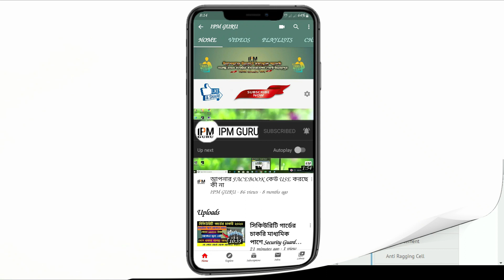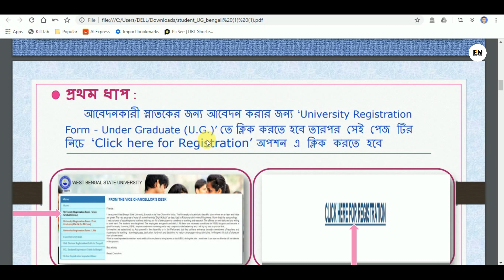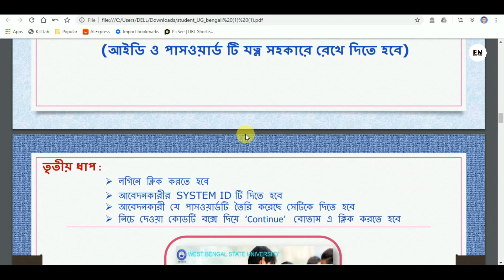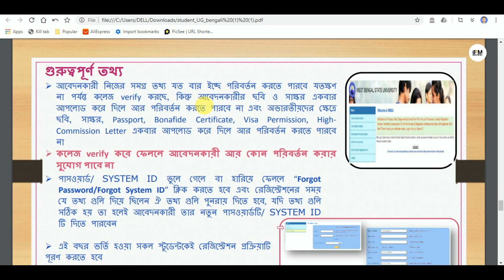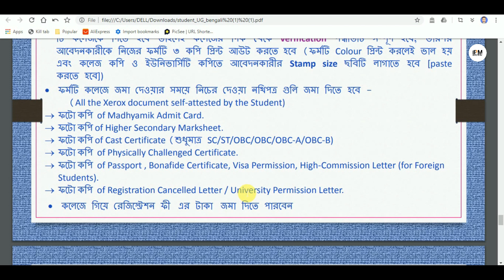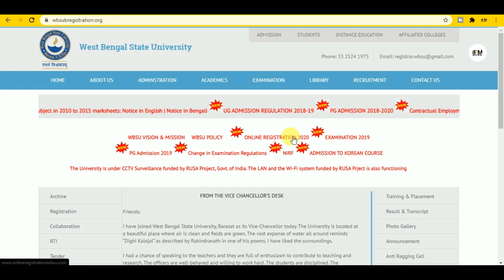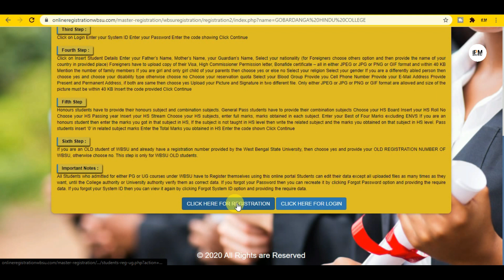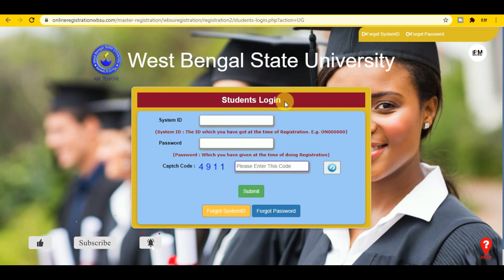(WBSU) BA 1st Year registration process | UG College registration 2020 | কি কি ডকুমেন্ট লাগবে।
Wbsu registration 2020 |Wbsu registration process |College registration 2020 | UG registration 2020

Wbsu registration A To Z process Downlod.